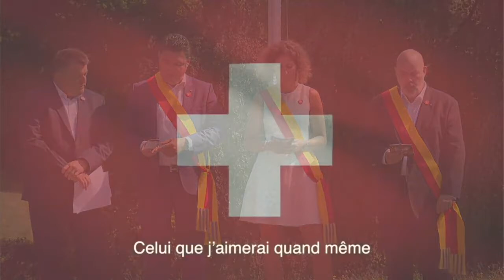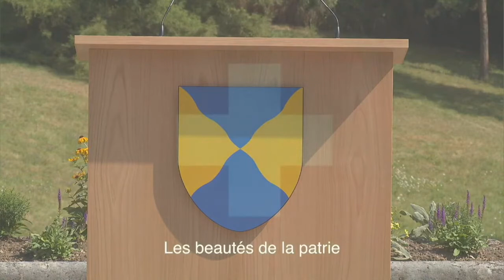Allocution du Maire et du Président de l'OMS, M. Tedros Adhanom Ghebreyesus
Partie officielle de la Fête nationale du 1er août 2020 diffusée en direct :
- Ouverture par le Président du Conseil Municipal, M. André-Charles Letestu (00:11).
- Lecture du Pacte fédéral (01:23).
- Levée des drapeaux avec la Prière patriotique (02:47).
- Message du Président de l'Organisation mondiale de la santé, M. Tedros Adhanom Ghebreyesus (05:17).
- Allocution du Maire de Pregny-Chambésy, M. Philippe Schwarm (07:56).
- Cantique suisse (18:32).
- Clôture de la partie officielle (21:50).

Vidéo : Strobotech streaming
© Commune de Pregny-Chambésy - 2020